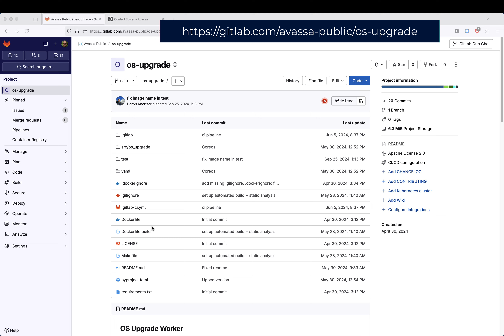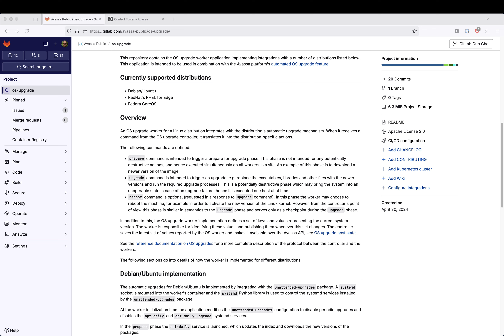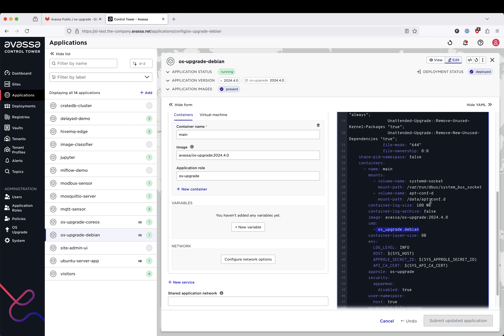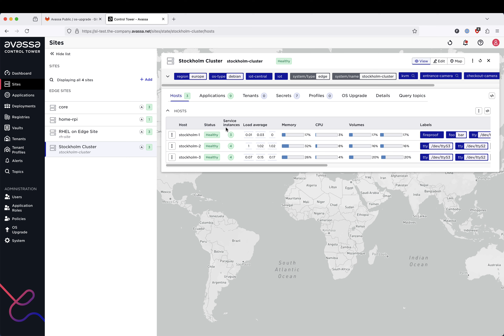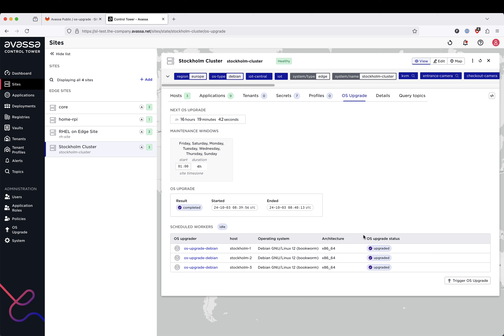How to perform an OS upgrade in the Avassa Edge Platform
In this demo, we will walk you through how to perform an upgrade of the operating system at the edge using the Avassa Edge Platform.

Avassa is an application management and operations platform for the on-site edge.